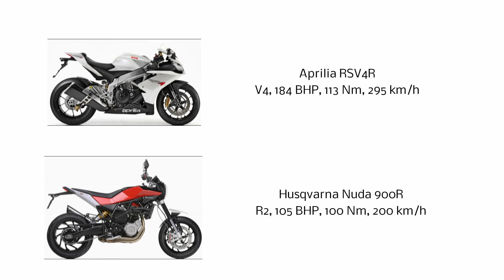Nuda Aprilia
Fun with Aprilia RSV4R and Husqvarna Nuda 900R